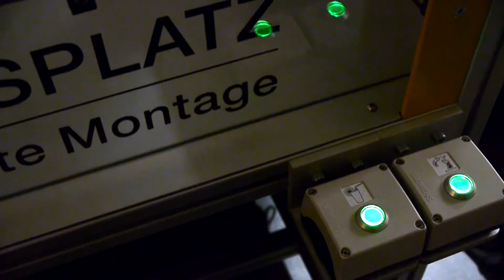Mobiler Roboter Barkeeper - MR2.0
Der mobile Roboter "MR 2.0" der HENKEL + ROTH GmbH mixt anlässlich des 25 jährigen Firmenjubiläums einen Tequila Sunrise an der Roboterbar.